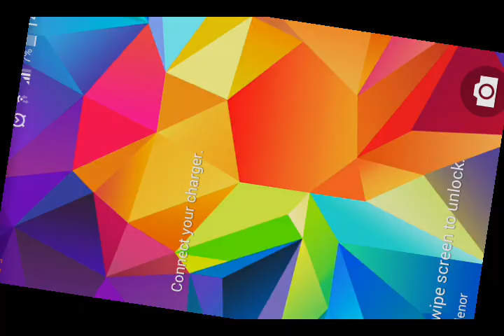PvZ 2: Costumes for Jack O' Lantern and Grapeshot